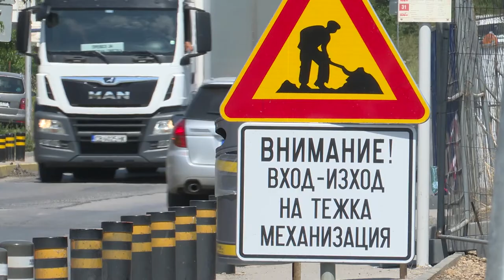Август в София далеч не е почивен: В жегата – кипят ударни ремонти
Центърът на града също е разкопан. На булевард "Цар Освободител", пред сградата на Народното събрание, ударно се пренареждат паветата. Метални ограждения са поставени от седмици и кипи работа.